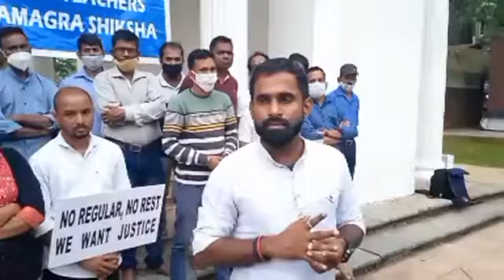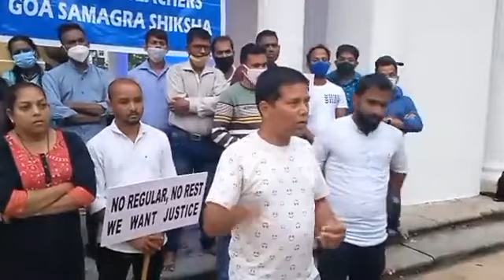Goan Reporter News:: Live press conference by contract teachers at azad maidan